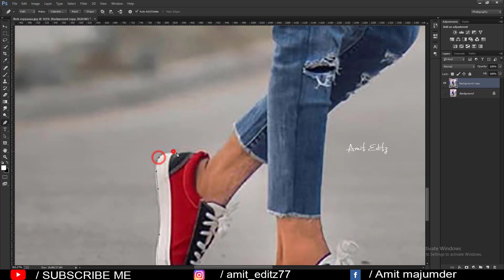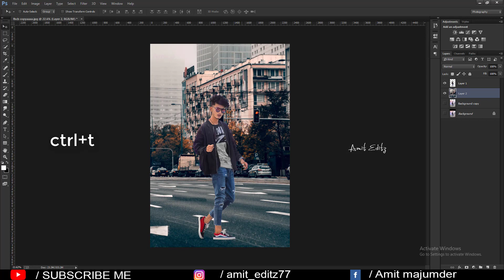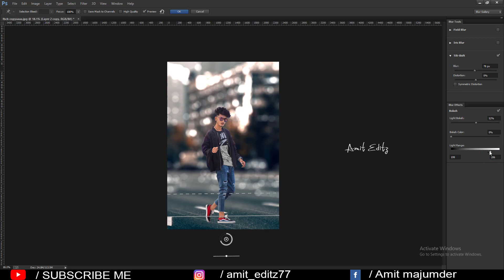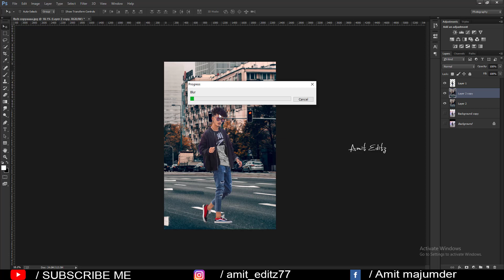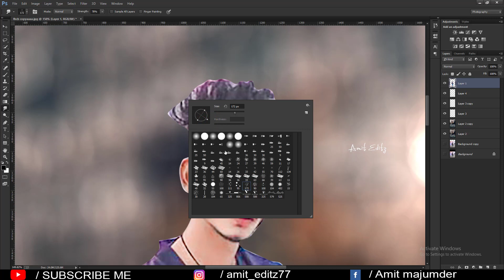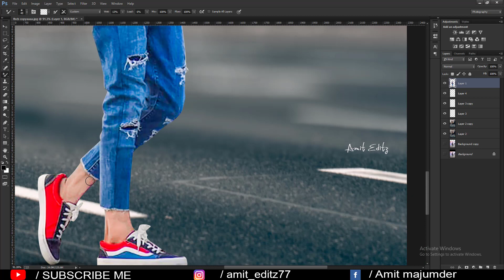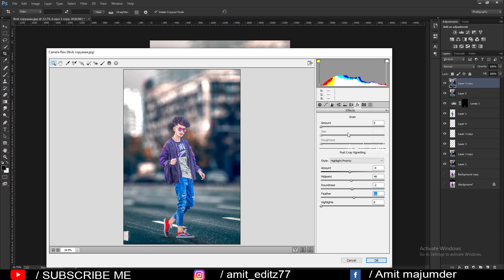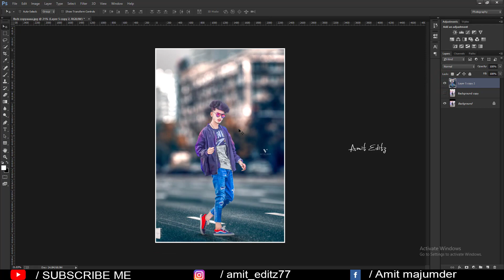Photoshop cc Background Change Photo Editing Tutorial 2021 - Amit editz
photoshop editing

Amit editz

adobe photoshop

photoshop tutorial

boys hairstyle

how to

2020 photoshop photo editing

hairstyle boy

ps editing

photoshop

photo editing

skin retouching

nikon d7100

nikon d5600

photoshop

adobe photoshop

d610 nikon

photoshop retouching

skin retouching

photoshop manipulation

retouch photoshop

camera

photoshop retouch